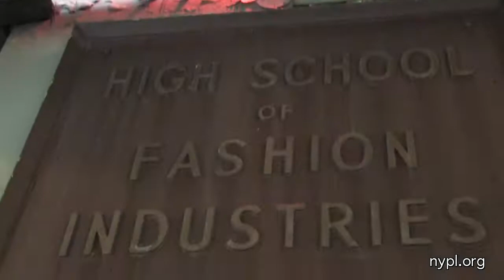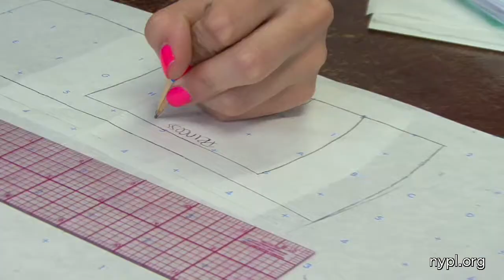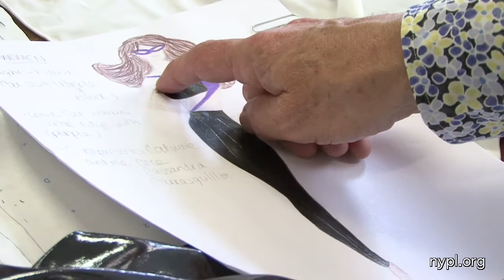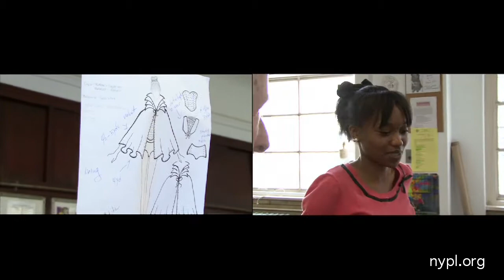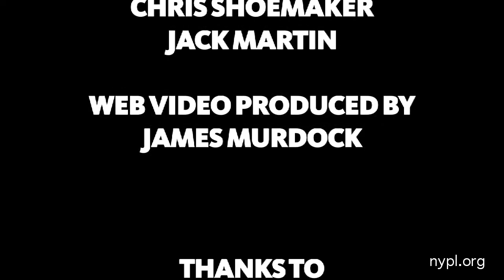Design NYPL 2011 - Episode 3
Twelve designers from the High School of Fashion Industries with a single mission: to find inspiration in the collections of The New York Public Library and create a garment for the Anti-Prom Runway! In this episode they meet with Simon Doonan, the creative ambassador of Barneys, for a critique on their works in progress.

Design NYPL is a collaboration between the Library and the High School of Fashion Industries which introduces teen designers to the collections of the library and challenges the designers to create a garment inspired by the theme of the Library's Anti-Prom. Anti-Prom is an event which provides an alternative, safe space for all teens who may not feel welcome at official school proms or dances because of their sexual orientation, the way they dress, or for any other reason.

The teen-selected theme for the 2011 Anti-Prom is "Super Prom." Teen designers explore the meaning of super, from caped crusaders to spandex-wearing super villains and everything in between during their visits to the Library for the Performing Arts, the Art and Architecture Collection, and the Mid-Manhattan Picture Collection. After visiting Mood Fabrics to purchase the materials for their garments, the students received constructive feedback from Simon Doonan, Creative Ambassador for Barneys, on their preliminary designs. The garments will debut at the Anti-Prom, June 3, 2011 in Astor Hall at the Stephen A. Schwarzman Building. Afterwards, they will be on display at the Mid-Manhattan Library though the end of June.